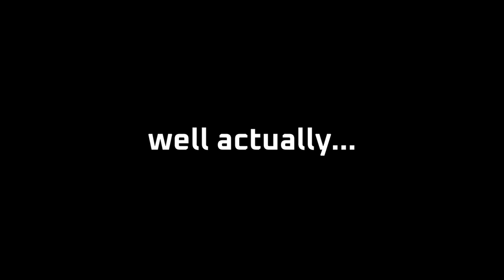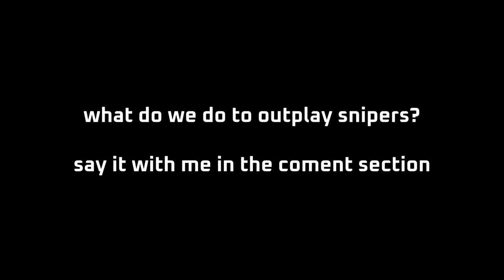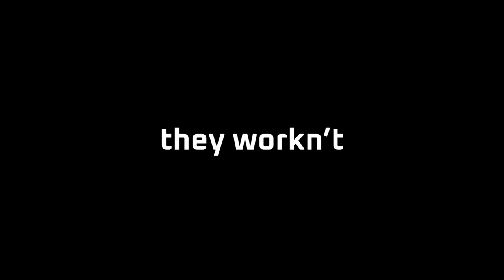SLUGS are OP... sometimes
sluggies

PC Specs:
CPU: i9 13900k
GPU: RTX 4090
RAM: DDR5 5600 Corsair Dominator
Monitor: Asus ROG Swift 27' 240hz  (2560x1440)
Mouse: Logitech G Pro Wireless (pink , very important)
Headphones : DT 1990 Pro , FiiO k5 Amp

DPI : 400